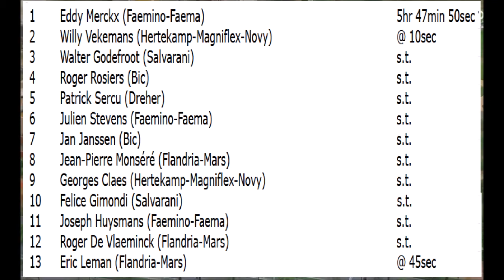Gent Wevelgem 1970 - le deuxième succès d'Eddy Merckx